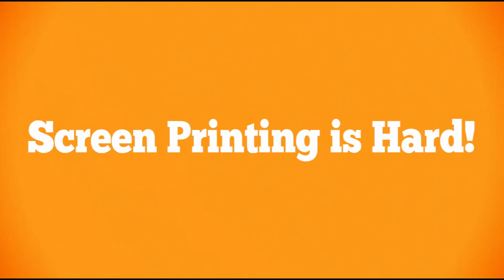Ask Screen Printing Questions on Ryonet's Facebook Page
so confident in the added gain that you get by making Ryonet your main supplier we've actually set out to prove it. We're commissioning a study to prove that our customers are highly more successful than those who shop with another supplier. At Ryonet we stand behind our simple mantra of giving you the pricing you want, the education you need, and the service you deserve because our company was built on it, and continues to thrive on it. Choose Ryonet, where we don't just supply your needs, we supply your success.